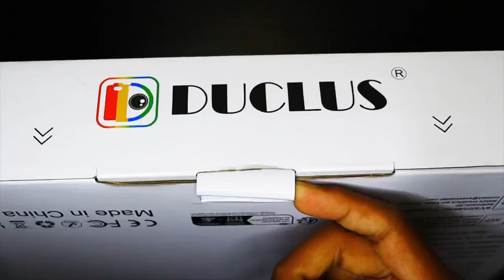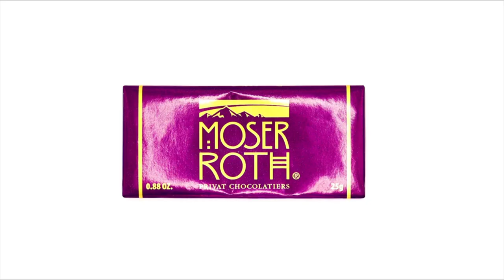|UNBOXING| and taking pictures in “PHOTO BOX”